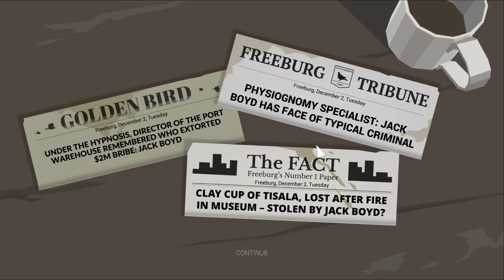ASSAULT MISSION PREP - THIS IS THE POLICE 2 - Part 12 - Let's Play Walkthrough